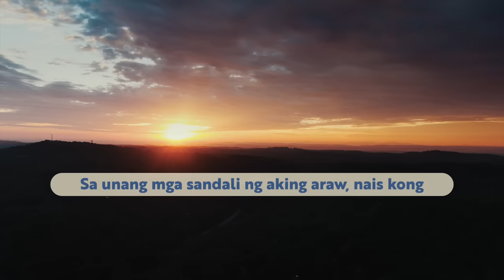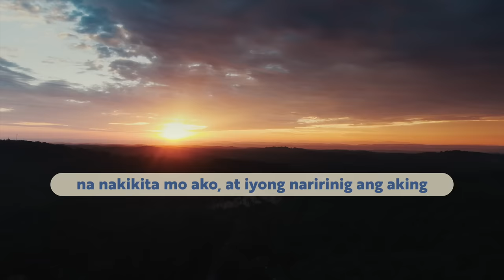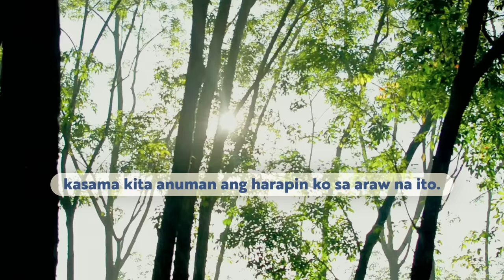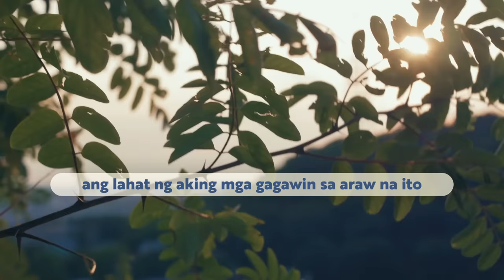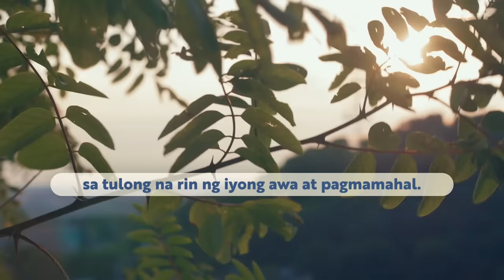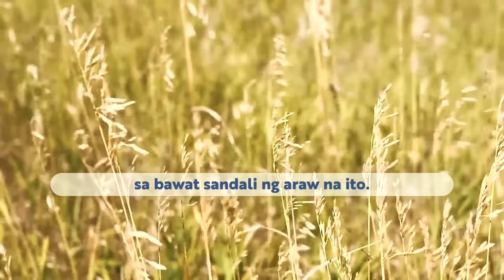Panalangin sa Umaga Pagkagising: Kasama Mo Ang Panginoon • Tagalog Morning Prayer (Josue 1:9)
Dasal at Panalangin Pagkagising sa Umaga with Voiceover
Tagalog Morning Prayer and Morning Offering Upon Waking Up
Tagalog Prayer Before You Start Your Day

Isang bagong umaga ang sumasaatin, narito ang isang Tagalog morning prayer na maaaring dasalin pagkagising sa umaga. Batay sa Josue 1:9 ang panalangin na ito.

"Tandaan mo ang bilin ko: Magpakatatag ka at lakasan mo ang iyong loob. Huwag kang matatakot o mawawalan ng pag-asa sapagkat akong Panginoon, na iyong Diyos, ay kasama mo saan ka man magpunta.” (Josue 1:9)

Awit at Papuri Communications is a Philippine-based Catholic new media organization sailing on the digital sea and giving soul to the Internet by making Jesus Christ and His Good News known to Filipinos all over the world.